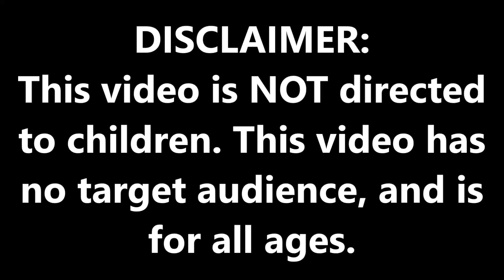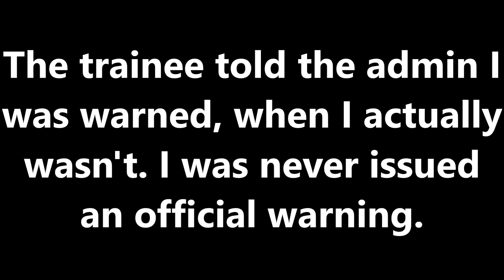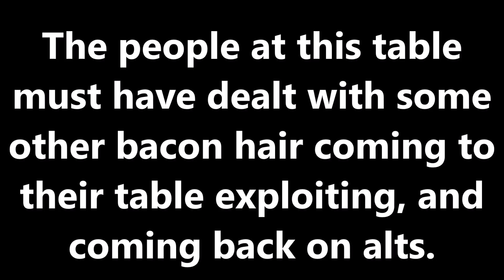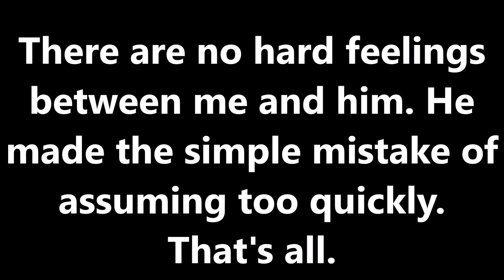Angering People At Soro's Restaurant - ROBLOX Trolling